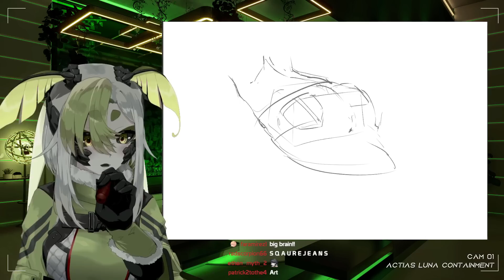Wait... Is This A Bad Idea?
Juniper worries about violating TOS